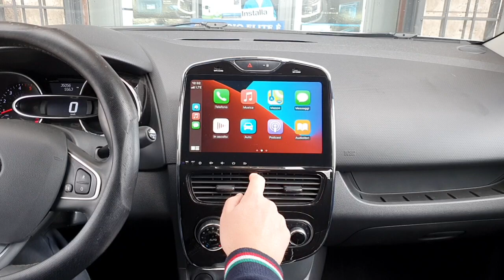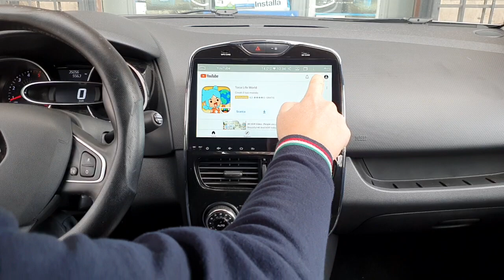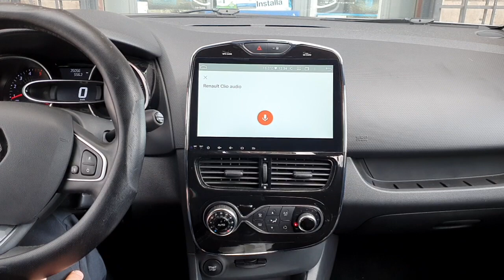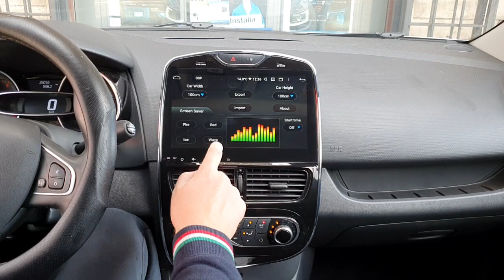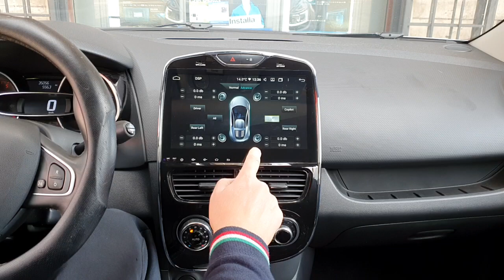Renault Clio car tablet shop.audioelite.it